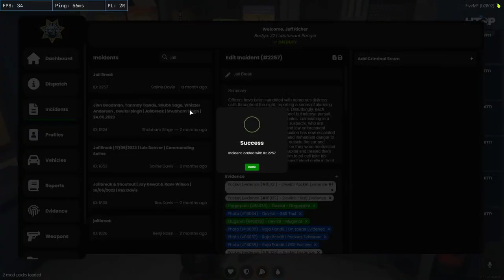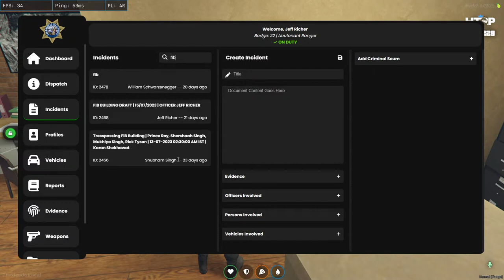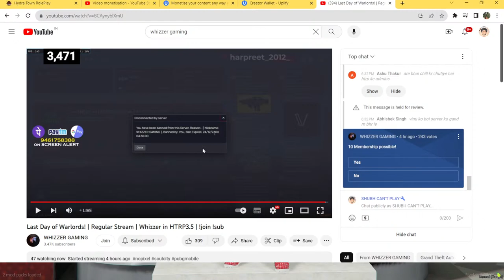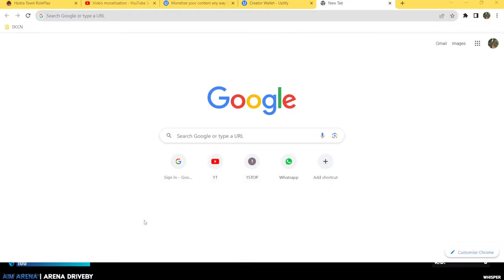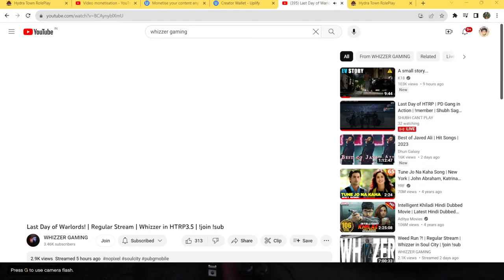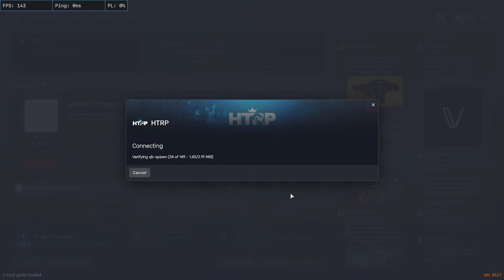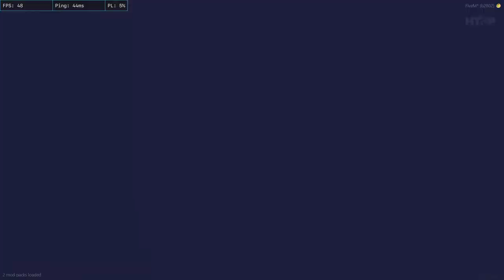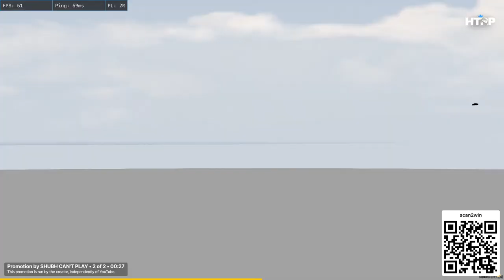Last Day of HTRP | PD Gang in Action | !member | Shubh Sage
Commands :

!bgmi : BGMI ID
!valo - For Valo ID
!server - For Current Roleplay Server
!specs - Laptop Specs
!headphones - Headphones
!dc - Discord ID
!support - UPI ID
!discord - For Discord Server Link

Who Am I :

Shubhang Abhay
19 Yr Young
Semi Noob Gamer and Conteeentttt Creatoorr

Setup :

Asus TUF A15 Gaming Laptop -

Storage : 512 SSD
Facecam : Iriun Webcam

LIKE SUB !